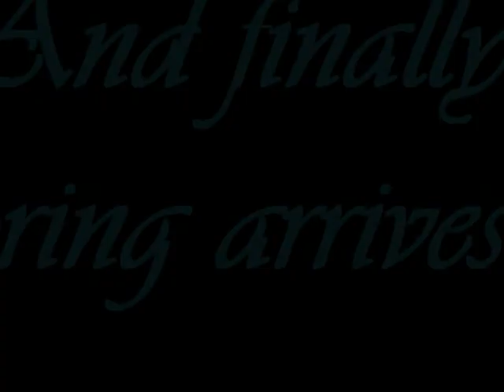Minnesota winter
Photos of Minnesota winters